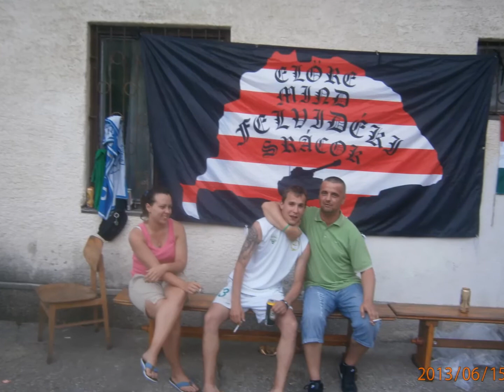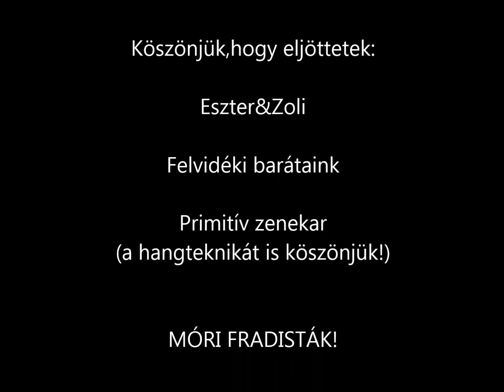I.Móri Fradisták Szabadtéri Party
Először rendeztünk egy nagyobb volumenű bulit,Kisgyónban!
Délután velünk voltak a családtagok,gyerekek is.
Volt foci,ping pong,tollas,íjászkodás,zene,karaoke,koncert,stb.!
Voltak budapesti,és felvidéki vendégeink,akiknek köszönjük,hogy eljöttek!
Hajrá Fradi!
Móri Fradisták